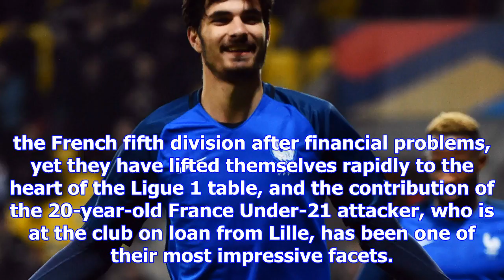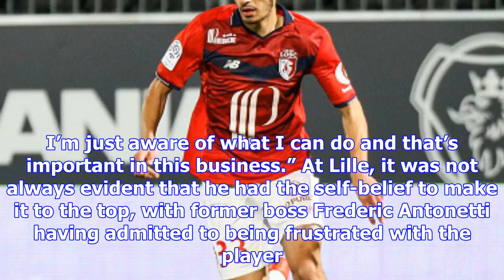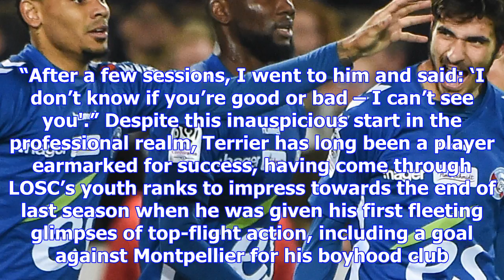Taking on all comers - meet everton target and ligue 1 rising star martin terrier | goal.com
Martin Terrier scored perhaps the goal of the weekend in France. Gathering possession inside his own...